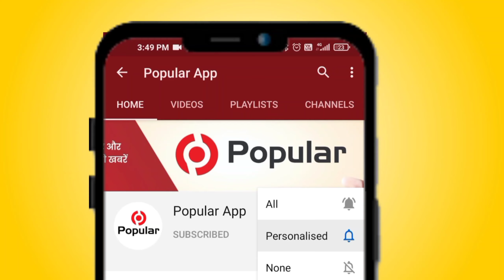अतिक्रमण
प्रशासन ने आबादी भूमि पर से हटाया अतिक्रमण